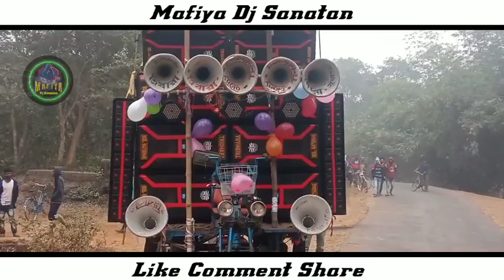অন্তরের ভালোবাসা এবং এিধারা সাউন্ড | বিরাট কম্পিটিশন | সারেঙ্গা বাস স্ট্যান্ড এবং গোবিন্দপুর পিকনিক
অন্তরের ভালোবাসা সাউন্ড
এিধারা সাউন্ড
Dj Sanatan Competition Mix 2022
Dj Sanatan Competition Mix 2023
Dj Sanatan Competition Remix 2022
Dj Sanatan Competition Remix 2023
Dj Sanatan Remix 2022
Dj Sanatan Remix 2023
Dj Sanatan Mix 2022
Dj Sanatan Mix 2023
Dj Sanatan Remix Bankura Se
Dj Sanatan Remix Bankura Teke
Dj Sanatan Bankura Se
Dj Sanatan Bankura Teke
Dj Sanatan Mahata
Dj Sanatan Mahato
Dj Sanatan Remix
Dj Sanatan Mix
Dj Sanatan Long Humming Range Mix
Dj Sanatan Megnet Humming Range Mix
Dj Sanatan Kata Kata Humming Range Mix
Mafiya Dj Sanatan
dj dinu vai kuta kuta long humming bass
dj dinu bhai
dj dinu bhai competition
dinu bhai 25 december
dinu vai new
dinu vai new 2023
dj sanatan new competition mix
dj sanatan new competition mix 2023
dj sanatan mix
dinu bhai onda bankura
dinu bhai competition

অন্তরের ভালোবাসা এবং এিধারা সাউন্ড || বিরাট কম্পিটিশন || সারেঙ্গা বাস স্ট্যান্ড এবং গোবিন্দপুর পিকনিক স্পট